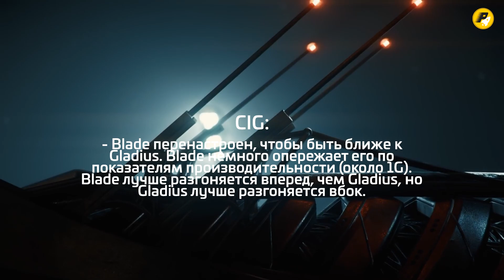🚀STAR CITIZEN News: Изменения и Нововведения в 3.17.2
💻Мой PC 🡳🡳🡳
╰ Процессор: AMD Ryzen 7 5800X
╰ Видеокарта: MSI RTX 2060 GamingZ
╰ Материнская плата: ASUS ROG STRIX B550-E GAMING
╰ Память: G.Skill RIPJAWS V [F4-3600C16D-32GVKC] 32 ГБ
╰ Кулер процессора: Noctua NH-D15
╰ Блок питания: ZALMAN ZM1000-ARX ATX 1000W Platinum
╰ SSD 1: Crucial M.2 2280 P2 series 1.0 Тб
╰ SSD 2: Kingston 500Gb
╰ ОС: Windows 11 Pro
╰ Микрофон: FIFINE K670
╰ Hаушники: Razer Kraken Pro
╰ Мышь: Corsair Ironclaw RGB Wireless Black
Спасибо!